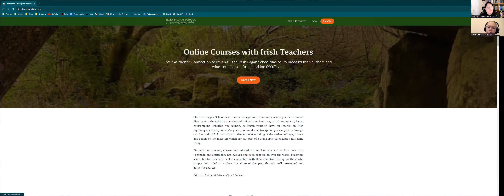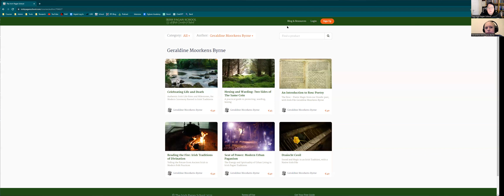Guardians & Gatekeepers: Irish Witchcraft and Living Traditions with Lora & Geraldine, IPS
Join Lora O'Brien and Geraldine Moorkens Byrne for an enlightening conversation on the intricate facets of Irish Witchcraft, native living traditions, and the educational offerings at the Irish Pagan School. This dialogue aims to provide both newcomers and seasoned practitioners with valuable insights into the depth and breadth of Irish Pagan practices.

✔ -- Nina Hayes Mysteries

Video Highlights:
- Explore the foundational principles of Irish Witchcraft, its historical roots, and its modern expressions.
- Delve into the concept of native living traditions, examining how they are preserved, adapted, and passed down through generations.
- Get an exclusive overview of the classes and courses available at the Irish Pagan School, designed to deepen your understanding and practice of Irish Paganism.

What You'll Gain:
- A comprehensive understanding of Irish Witchcraft and its role in native living traditions, as practiced and taught by these Irish Witches.
- Practical advice on how to engage with these traditions respectfully and authentically, and the difficulties we face with the people who DON'T.
- Information on educational resources and classes that can further your spiritual journey.

At the Irish Pagan School we offer Online Classes on Irish Paganism, Mythology, History, Heritage, Culture, Magic and Spirituality, taught by native Irish Educators, based in County Waterford, Ireland.

Have a question about Irish or Celtic Paganism?
Please Search Our Resources!

Enroll in our online learning environment at the Irish Pagan School for full info on classes, courses and longer programmes

Aileen Paul recommends The Irish Pagan School:
"Excellent classes in an atmosphere that encourages learning and open communication.  Lora and Jon are always willing to answer questions from students.  The value of the classes is excellent.  I love learning from people who are part of the actual culture and who are open to answering questions."

L. Christopher Bird recommends The Irish Pagan School:
"The Irish Pagan School has been a great resource for pagan education with an authentic connection to Ireland for me.  Along with a selection of free classes, the paid offerings always feels like money well spent. The teachers are fantastic and knowledgeable, and the community is one of the best that I have belonged to."

Jenna McGeoghegan recommends The Irish Pagan School:
"The classes are deeply engaging and so full of authentic trustworthy resources for further study.  The teachers are all knowledgeable in their fields and the school promotes native Irish voices.  The scholarship of the materials is second to none.  This can be a true academic journey, or a fully spiritual experience, or both depending on how you approach it.  The foundation classes are exceptional.  The instructors do not hand you a pre packaged religious plan as so many do.  They provide background and encouragement for personal study and spiritual growth.  True mentorship."

Thank you for watching...  Please subscribe to this channel for more, like and share this video on social media and in your groups - it really helps to support native creators and tell YouTube you'd like to see more videos like this!
All content is copyright ©The Irish Pagan School @Write Ireland